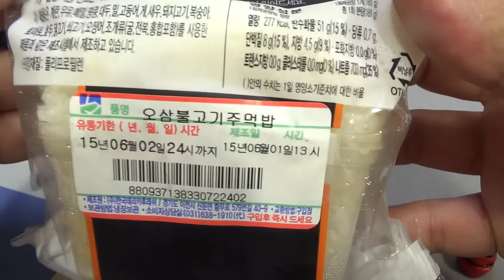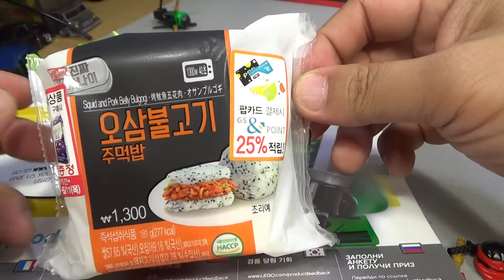오삼불고기 주먹밥, GS25편의점의 오징어 삼겹살 불고기 김밥 구입 시식기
오삼 불고기의 맛이 나기는 하지만, 밥이 좀 많은듯한데, 밥버거 느낌의 신제품인데, 참고해 보세요~